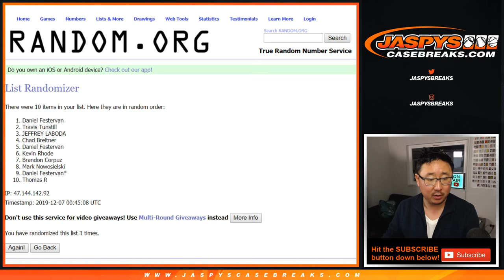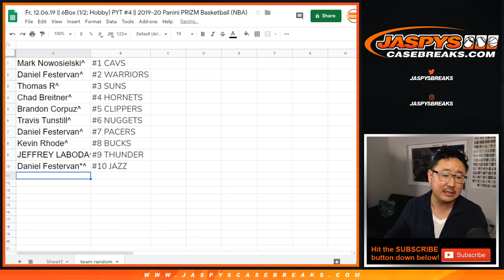TEAM RANDOM || Fr, 12.06.19 || PYT #4 || 2019-20 Panini PRIZM Basketball (NBA)